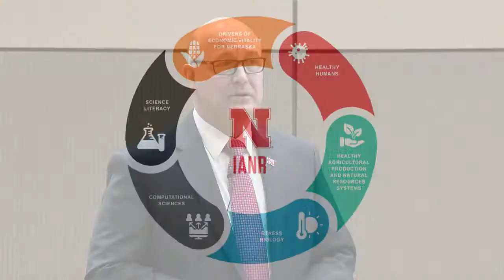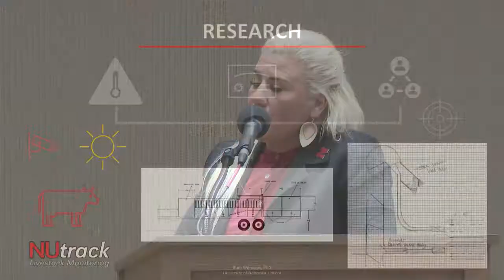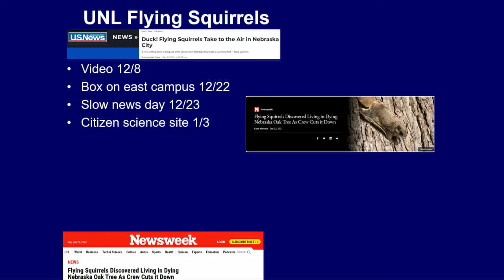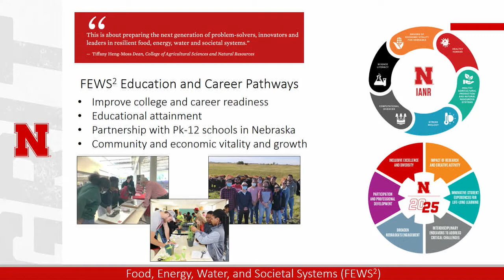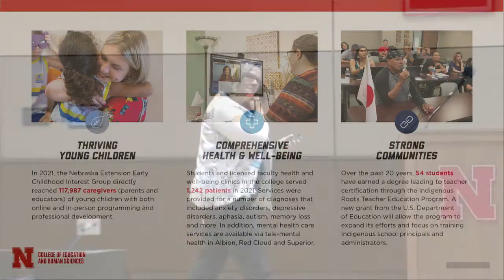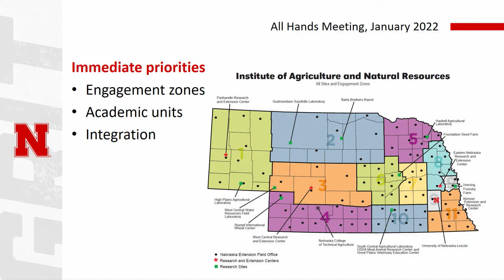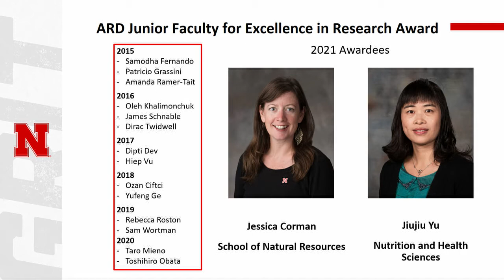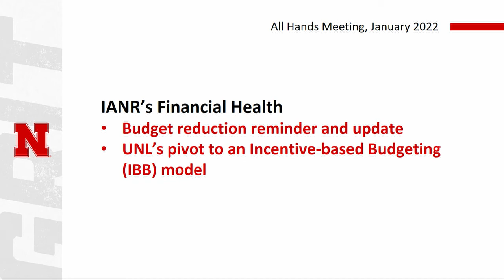January 2022 IANR All Hands Meeting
Michael Boehm, NU Vice President and IANR Harlan Vice Chancellor leads the IANR All Hands Meeting, recorded January 26, 2022.